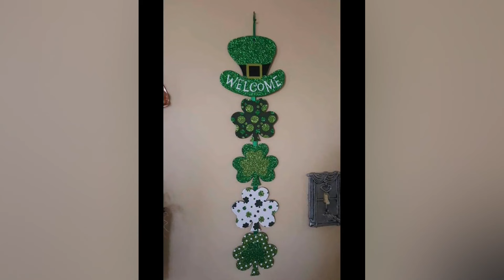st patrick's day decoration ideas